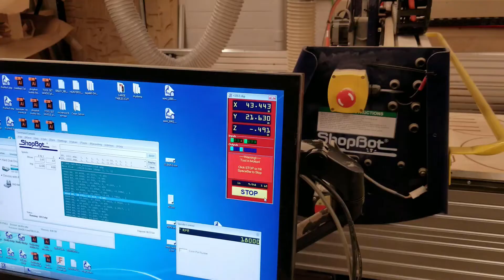Are Makerspaces Doomed? with Make it with Calvin part 1/2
Before Bay Area Maker Fair, Calvin and I sat down at SFSU to discuss the future potential of makerspaces, Is there any chance of a financially stable future for the business of making? Or are makerspaces doomed as a business option, their only hope being in the hands or public services like libraries and schools?

3D Printing Professor is made possible by YOU!

I'm social!